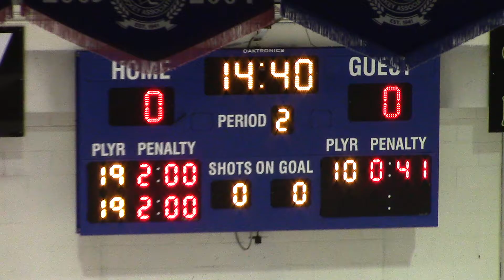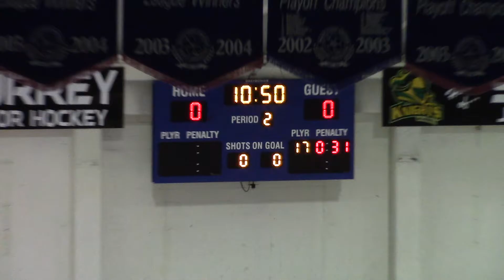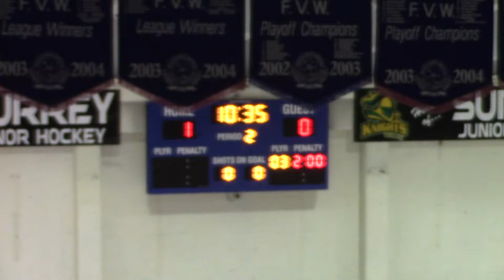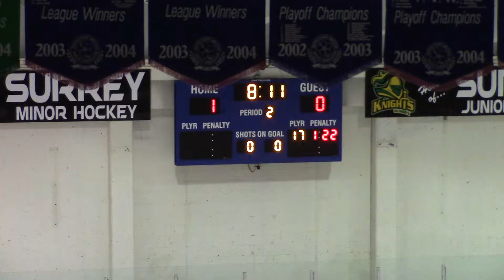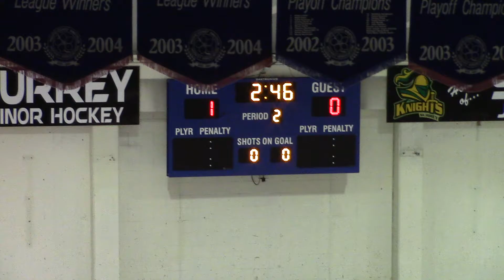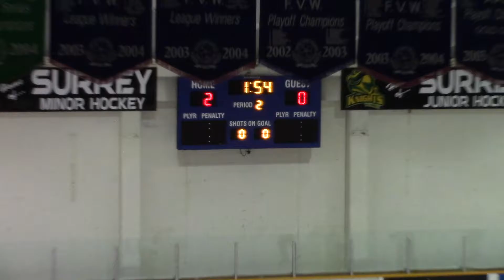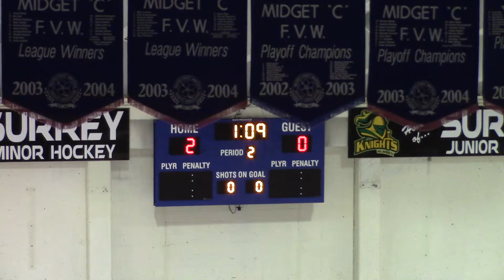PEEWEE A2 Surrey vs A2 Burnaby - President Series - Feb 24, 2017 2-0W 2nd Period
PEEWEE A2 Surrey vs A2  Burnaby - President Series - 2nd Period
Season 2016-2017 - League Game - President Series
Held at North Surrey Recreation Center, Surrey B.C.
Held on Feb 24, 2017
Score: 2-0W

NOTE to music copyright trolls:
AGAIN the video(s) are all about the kids playing ice hockey.